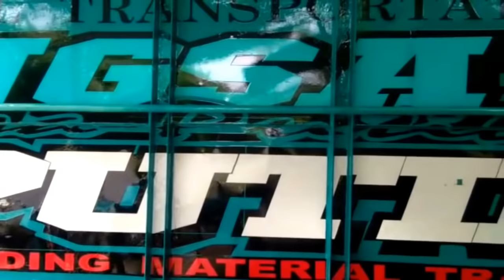Pertama Proses Truck Angsa Putih Omplong Rasa Canter